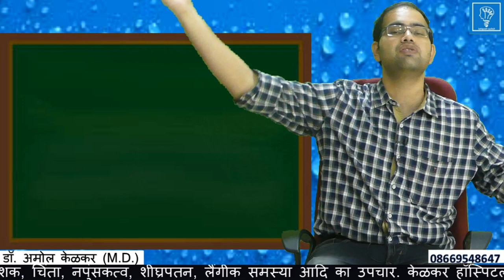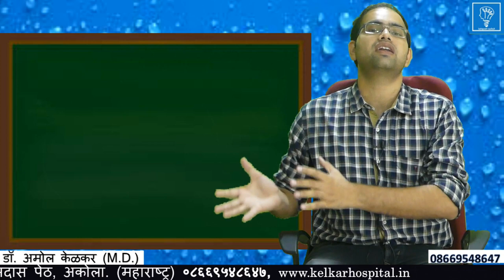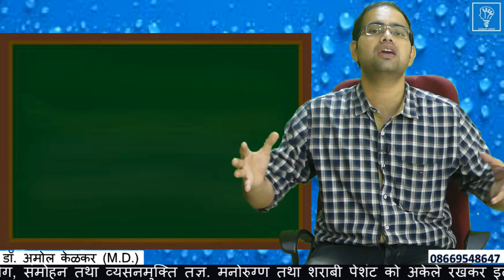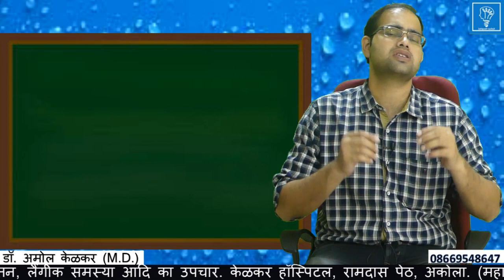Bizarre delusions & its treatment (Hindi) अलगअलग प्रकार के भ्रम की बिमारी by Amol Kelkar (M.D.)